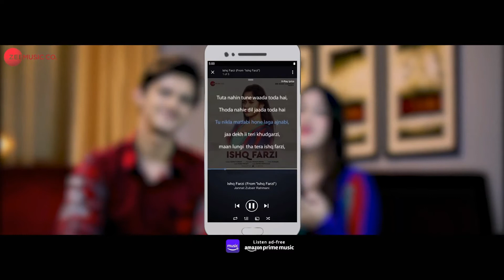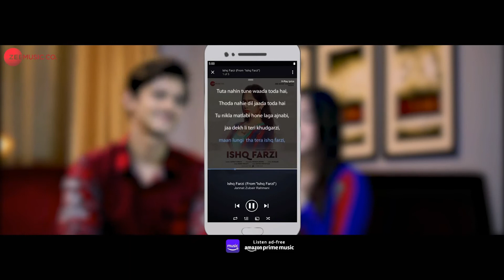Naseeb Song | Jannat Jubair | Rohan Mehra | V - Series | Zee Music | Ramji Gulati